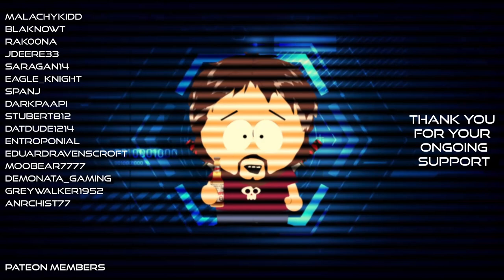Let's Play - METRO LAST LIGHT - 1 TRAITOR DOWN, 1 TO GO!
IN THIS EPISODE: We catch and deal with Lesnitsky and find out more information about the Plot